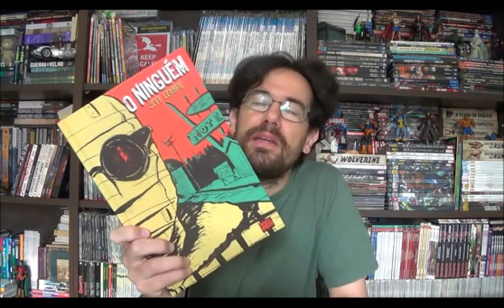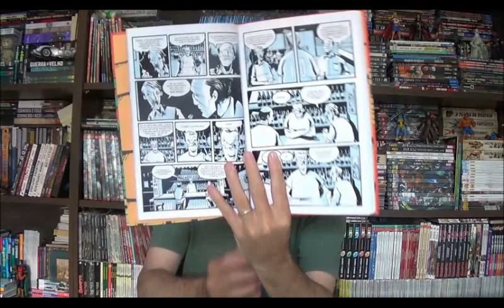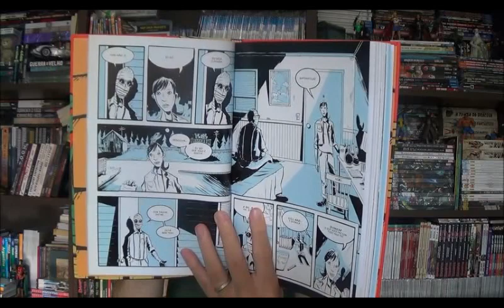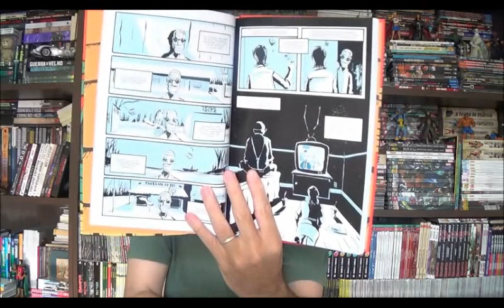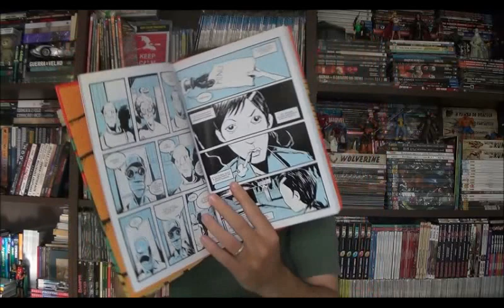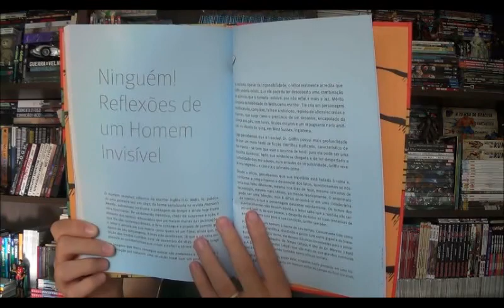Chapéu do Presto Especial - O Ninguém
Bem-vindos a mais um Chapéu do Presto especial e no episódio de hoje quero falar sobre mais um lançamento da editora Pipoca e Nanquim, O Ninguém escrito e desenhado por Jeff Lemire.

⚠ Link para compras na Amazon

Campinas - SP
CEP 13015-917